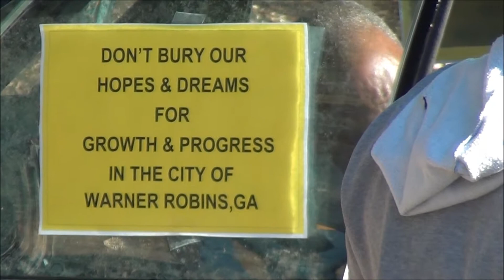Joe Musselwhite Breakdown "Must See"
Political vehicle breaks down during parade. Karma?  This was filmed at the Fort Valley State University Homecoming Parade. 2013